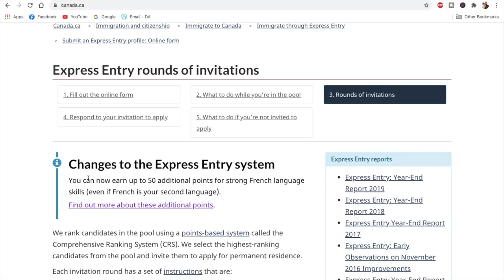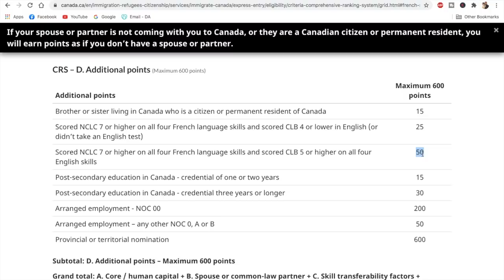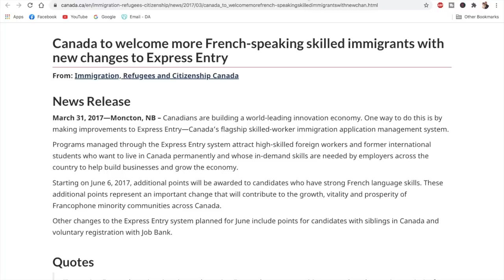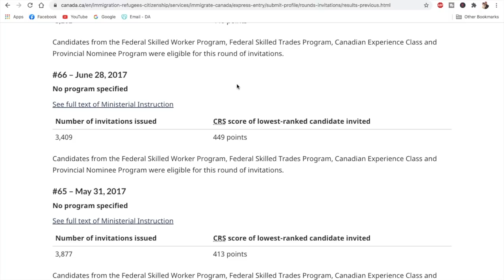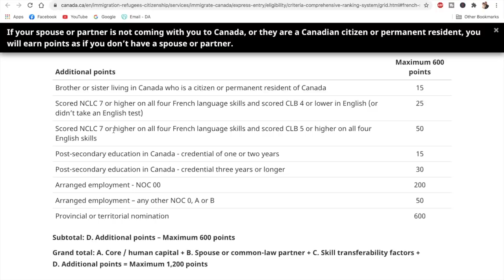BIG change and its BIG impact [with proof]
In this video we talk about the BIG change in the Express Entry system with the introduction of extra points for people with strong french speaking abilities.